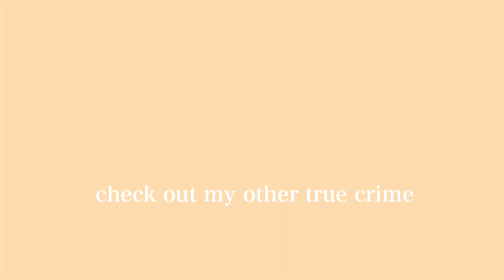THE HAUNTING AT MRYTLE PLANTATION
Hey everyone. You caught me. I lied. It's not 6 days of true crime, because this isn't it. I'm not sure what this is. Can you tell I wasn't well when writing this. I can. If you are reading this guess whether or not I'm posting a video Friday or Saturday because so far they are not reached, filmed, or edited. I love you guys.

I've recently started my channel as a creative outlet in these strange times. Although I haven't quite figured out what this channel will be, I hope you stick around to find out. Stay inside and stay safe.